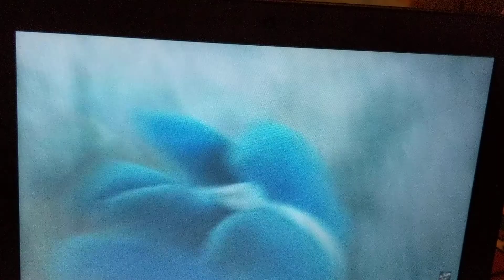Sonic plush Dimensions Mv old yellow bricks (for Sonic plush TV)